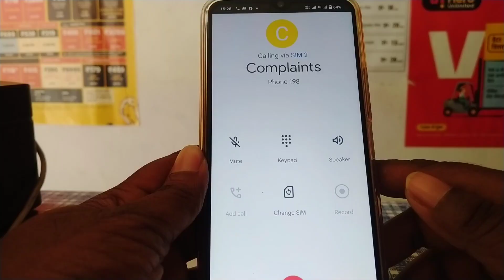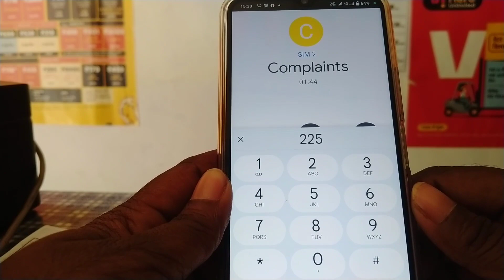vi customer care number 2023 | डायरेक्ट कॉल करें 1 मिनट में vi customer care se baat kaise kare 2023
Queries 2023 Update 👇🏻

1.vi customer care number 2023
2.vi customer care number
3.vi helpline number 2023
4.vi customer care number direct call
5.vi customer care se kaise baat kare 2023